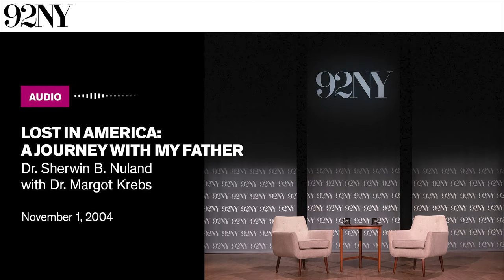Lost in America: A Journey with My Father — Dr. Sherwin B. Nuland with Dr. Margot Krebs (2004)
Dr. Margot Krebs speaks with Dr. Sherwin B. Nuland, Clinical Professor of Surgery at Yale, about his memoir, Lost in America: A Journey with My Father (2003). This event is part of the Jewish Literary Exchange discussion series. Lost in America explores Dr. Nuland’s battle against chronic depression, his relationship with his father, and his recognition that “coming to terms with your father is coming to terms with yourself.” He speaks with Dr. Krebs about his hospitalization and treatment for depression and reflects on his father’s experience as a Jewish immigrant in New York. Recorded November 1, 2004, at The 92nd Street Y.